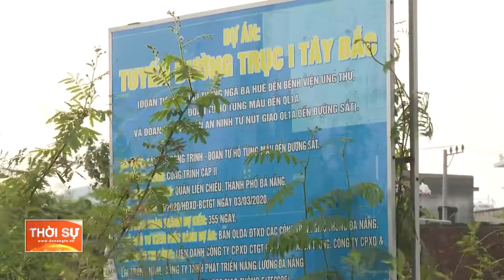CẦN ĐẨY NHANH CÔNG TÁC GIẢI PHÓNG MẶT BẰNG CÁC CÔNG TRÌNH